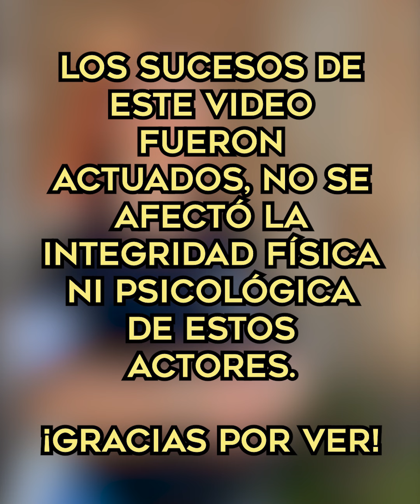Le ROBÓ a la CAJERA estando en el VESTIDOR..